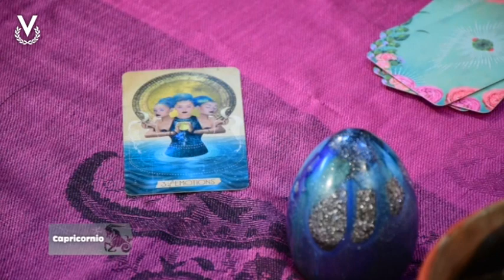Capricornio - 02_03_2023 - Los Astros